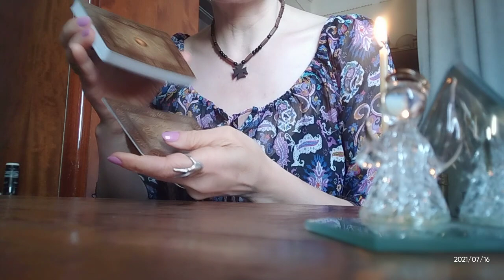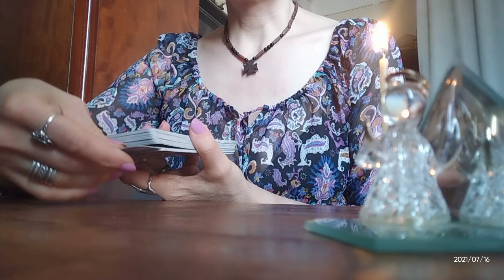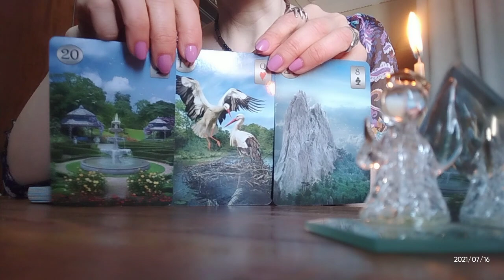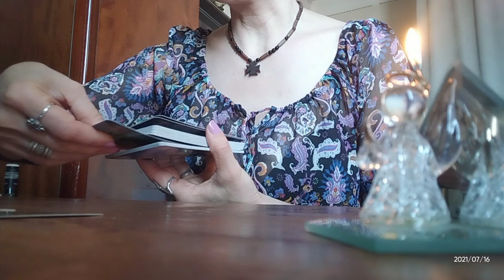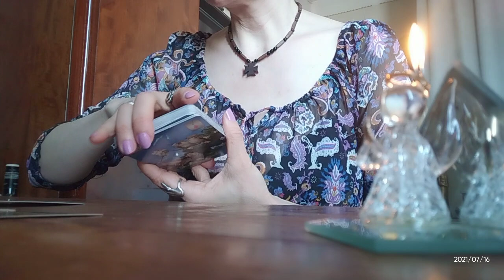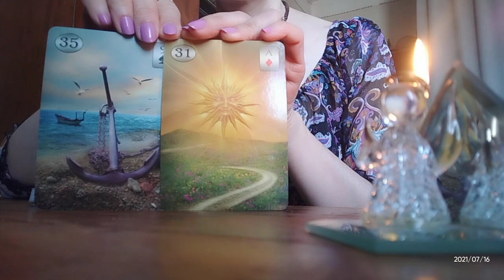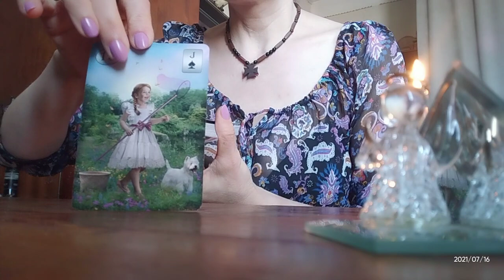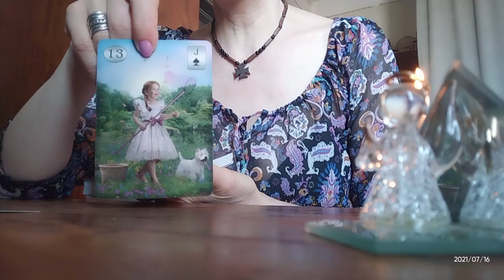დღის კარგი და ცუდი ასპექტები🌟 შეიარაღდით ტაროს ინფორმაციით ✨✨🃏🃏